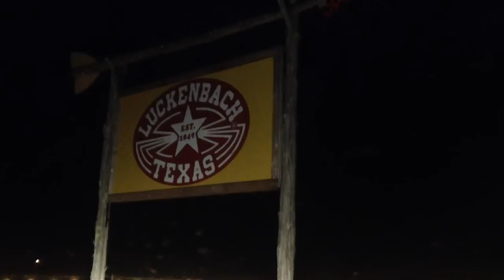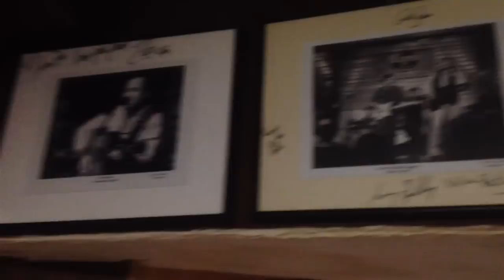Jack Nelson Band | Texas Dance Halls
Over 1200+ miles on the road and a cell phone for a video camera, come take a tour with us around Texas in our latest music video to commemorate our radio single "Texas Dance Halls." We Had a lot of fun driving around the state filming at all of these places... How many Dance Halls can you count that are listed in the song? (Hint: There's more than the video shows.)